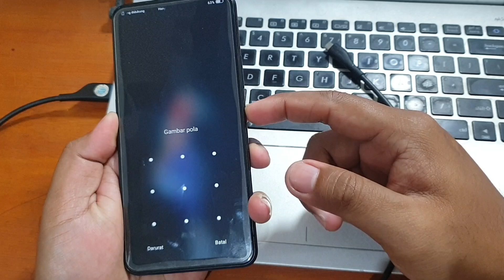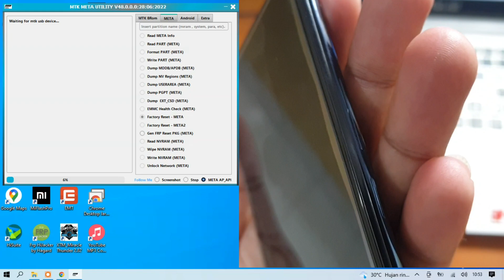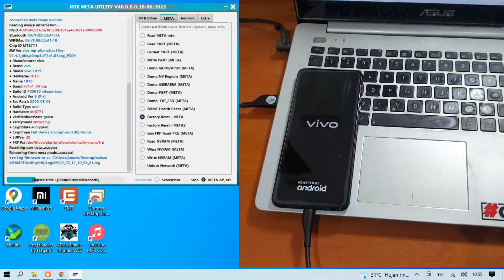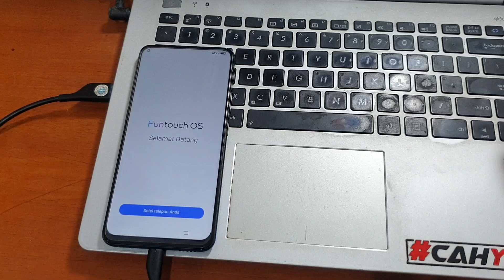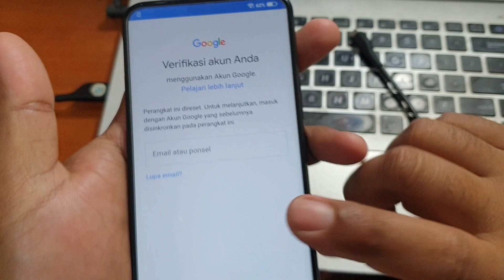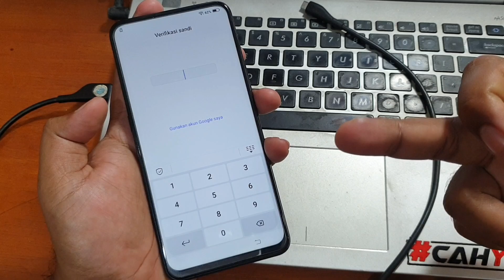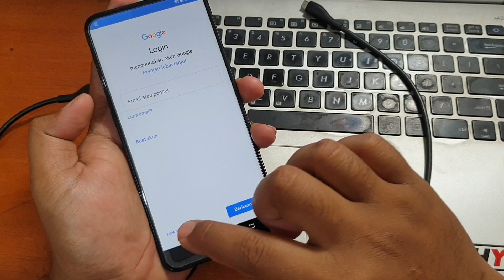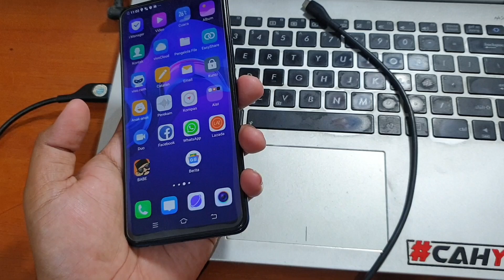Cara Unlock Vivo V15 Lupa Kunci Layar Tool Gratis‼️ Tanpa Hilang Data‼️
Cara Unlock Vivo V15 Lupa Kunci Layar Tanpa Hilang Data. Work untuk semua jenis kunci layar. Untuk tool yang digunakan silahkan unduh pada tautan dibawah ini.